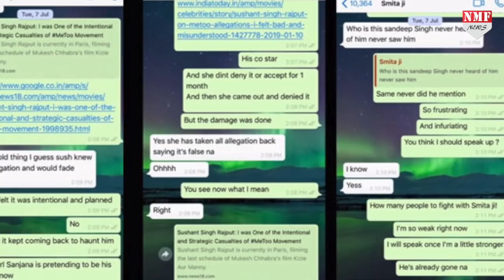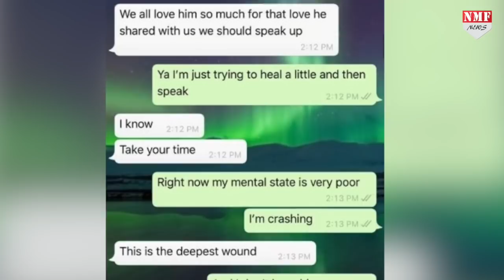Sushant की मौत पर दोस्त Smita का खुलासा, Rhea को भी लगा था कि ये हत्या है !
सुशांत की दोस्त स्मिता पारिख से की गई बातचीत वायरल करने के बाद अब स्मिता पारिख ने भी रिया को लेकर एक खुलासा किया है…स्मिता ने कहा है कि रिया को भी लगता था कि सुशांत ने आत्महत्या नहीं की बल्कि उनकी हत्या की गई है…